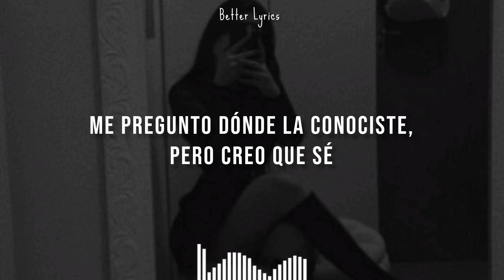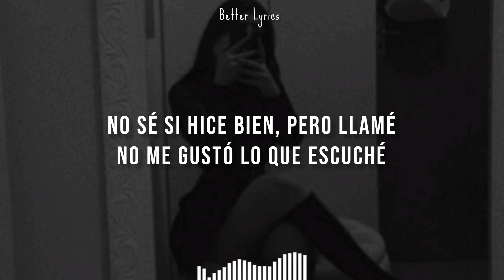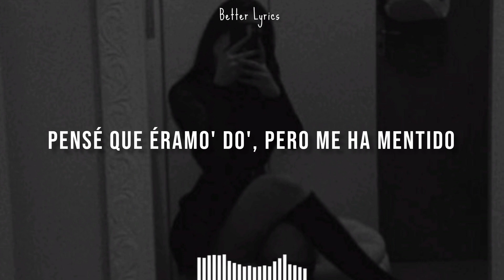María Becerra - Corazón Vacío (Letra/Lyrics)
María Becerra - Corazón Vacío (letra en español)
María Becerra - Corazón Vacío (sub en español)

▶️Letra:
Me pregunto dónde la conociste, pero creo que sé
No sé si hice bien, pero llamé
No me gustó lo que escuché
"No te ilusiones más con él (yeah)
Porque ya no va a volver" (ey)
Pensé que éramo' do', pero me ha mentido
Éramos tres contigo, no
¿Perdón pa' qué?
Sé que no es sincero conociéndote
Y aunque pude sola, te necesité
Haz lo de siempre, desaparécete (lady, baby)
Y sabes muy bien cómo es
No me hablen de amor y no paramo', seguimo'
"No te ilusiones más con él
Porque ya no va a volver"
(Me dejaste el corazón vacío
Lady
Lady, lady
La Nena de Argentina
2023, 2023